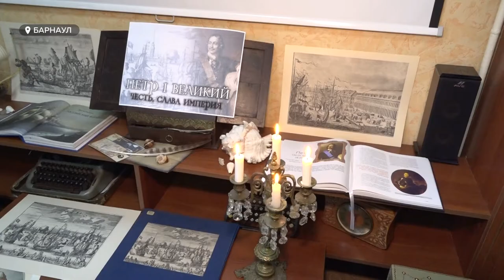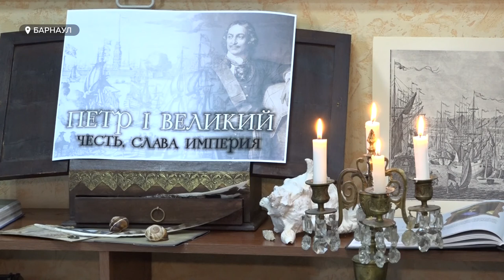В одной из библиотек Барнаула заработала экспозиция о Петре I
Увидеть редкие книги и лучше познать переломную эпоху в истории России. В одной из библиотек Барнаула заработала экспозиция о Петре I. Не все знают, но великий император с особым почтением относился к Алтаю. Наш регион стал ему дорог во время Северной войны. Почему? - ответ на этот и другие вопросы в следующем материале